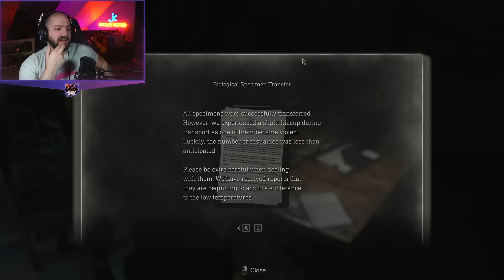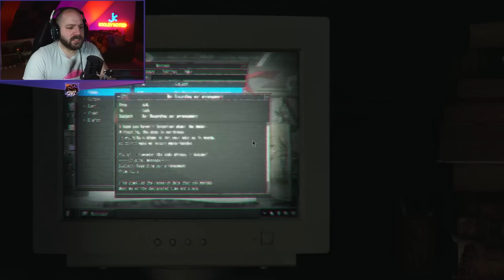FINISHING WITH ROCKETS! | Resident Evil 4 Remake | Finale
Jeremy plays the Resident Evil 4 remake having never played RE4 before. A new adventure is ahead!